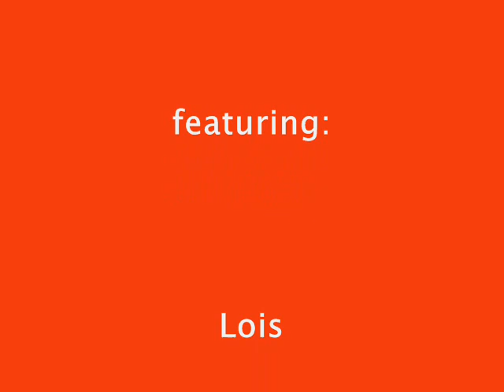So Not Over You - Simply Red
ballad classic